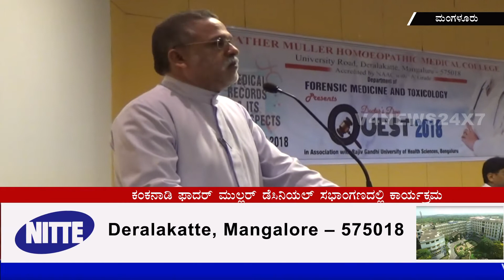ವೈದ್ಯಕೀಯ ದಾಖಲೆಗಳು ಮತ್ತು ಕಾನೂನು ಅಂಶಗಳ ಕುರಿತು ಕಾರ್ಯಾಗಾರ